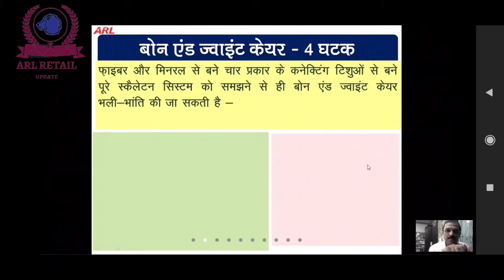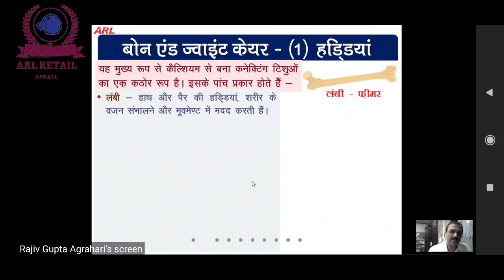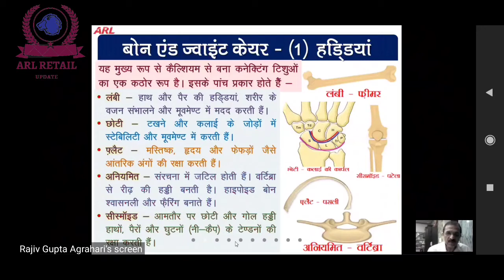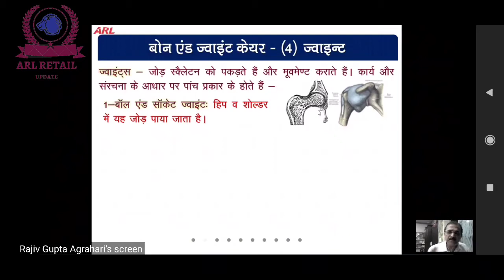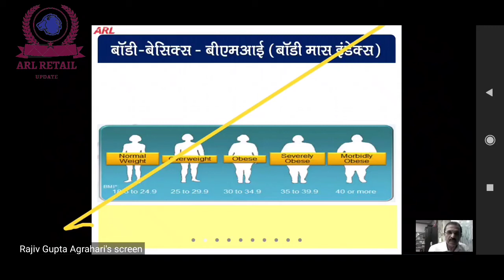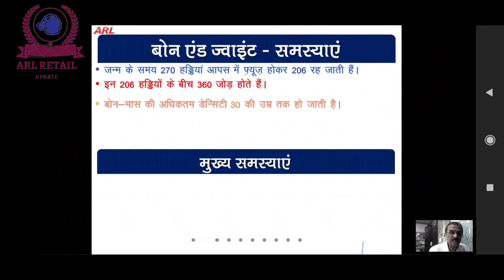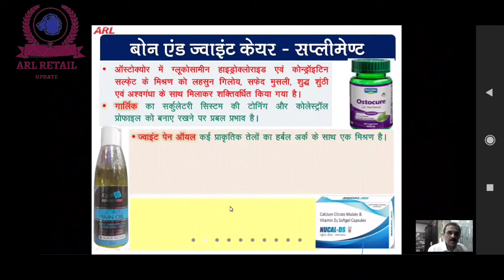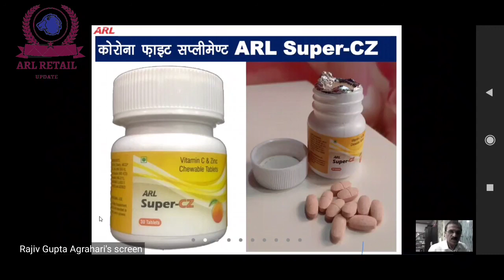joint pain & bone pain permanently removed by राजीव गुप्ता ARL RETAIL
जोइंट & बॉन pain permanently removed by Mr. rajiv Guptajoint pain & bone pain permanently removed by राजीव गुप्ता ARL RETAIL

मित्रो ये दौर है जागरुकता फैलना का तो विडीयो पुरा देखे और अपन मित्रगणों को भी बताए हो सके तो ये विडीयो उन लोगो तक शेयर करदे जिनको ज्यादा जरुरी है
निचे आप हमारे फेशबुक व फेशबुक पेज जुर्म सकते है

Arl retail

Arl retail update

Arl technical vedio

Motivational video